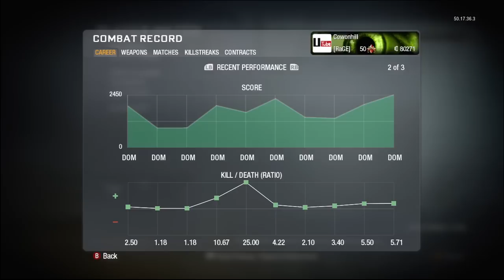My Combat record + Prestiging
My stats are only going to improve :)